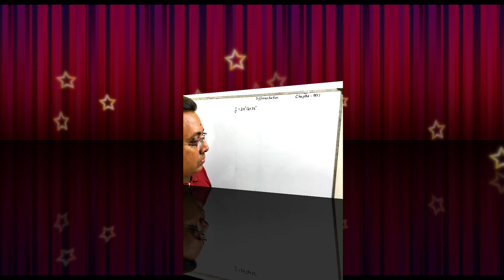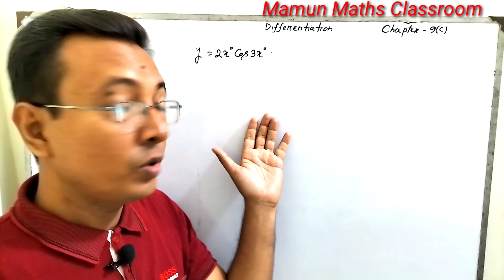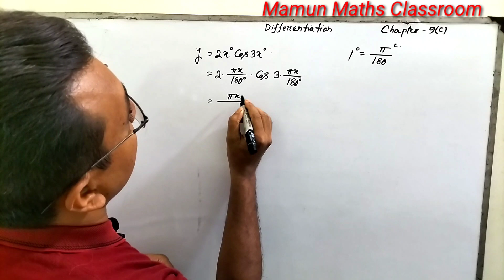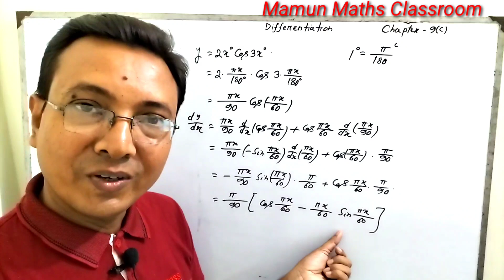Differentiate 2x°cos3x° w.r.to x || Derivatives Of cos⁡x cos⁡2x cos⁡3x ||Chain Rule Differentiation.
It's provide tips and tricks of hsc maths where you are going to familiar calculus. Calculus is very important chapter of maths. Today's class Differentiate 2x°cos3x° w.r.to x || Derivatives Of cos⁡x cos⁡2x cos⁡3x || Chain Rule Differentiation. Differentiate 2x°cos3x° w.r.to x basically discuss here. We discuss derivatives of trigonometric functions and trig derivatives.  If you face any problem of differentiation class 12 then mamun maths classroom provide math help. At first we learn differential equation and partial differentiation. Derivatives of cos⁡x cos⁡2x cos⁡3x and derivative of sin3x° solve here.
All kinds of problem such as derivative and nth derivative we solve this channel. Mamun Maths Classroom is aan learning centre where any kind of chain rule and quotient rule explain easily. Any kind of questions asked me about product rule and chain rule differentiation then I answered those question.